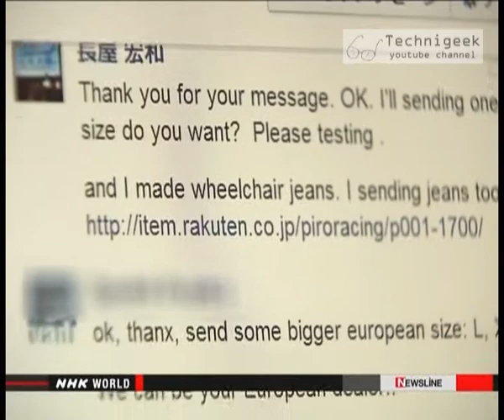Fashionable clothes for the wheel chair users ملابس انيقة للمقعدين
Fashionable dresses for the wheel chair users , designed by one .
ملابس انيقة للمقعدين يقوم بتصميمها شخص مقعد